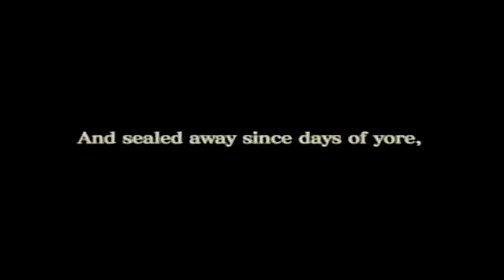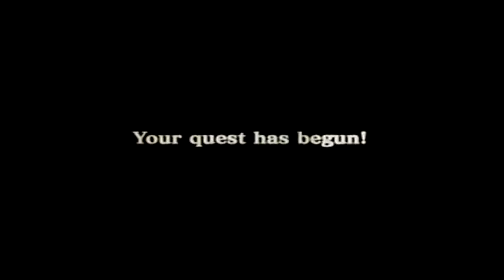Dragon Quest 8 - Part 1 | The Journey Begins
This is the start of my FULL playthrough of Dragon Quest 8.  I love this game and while I'm not a total master at it like I am with MS Saga I remember it pretty damn well so this'll probably go smoothly.

I'm probably not gonna fill out these descriptions too much but I'll mention anything I think is worth bringing up.

I fully intend to go specialize in just one weapon for each party member so even though Xenon and Yangus start with sword and clubs I only put points into spears and axes, what I plan to have them use.  This makes the beginning a bit more difficult than it could be, but it pays off.